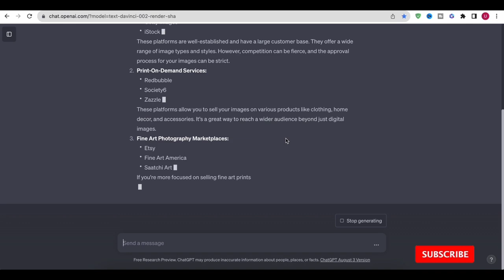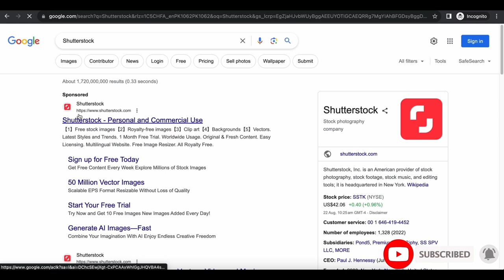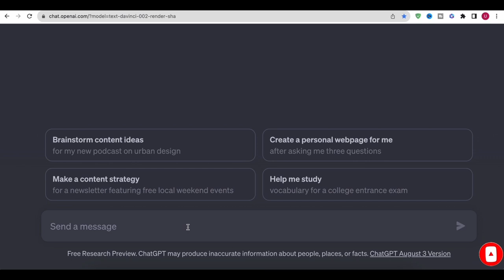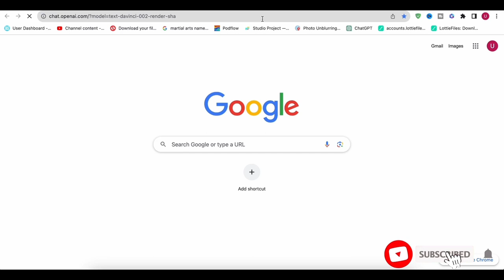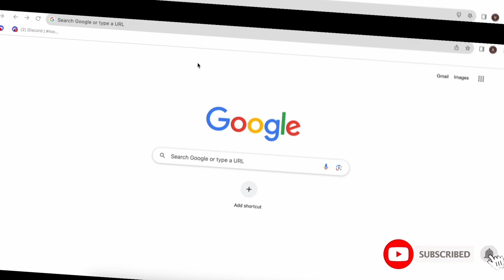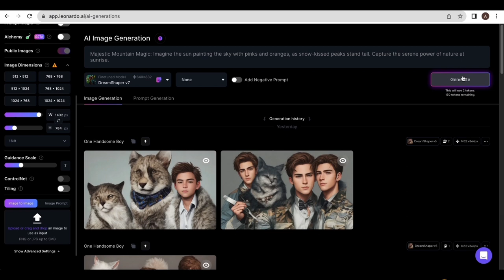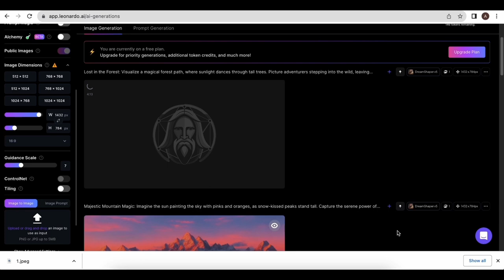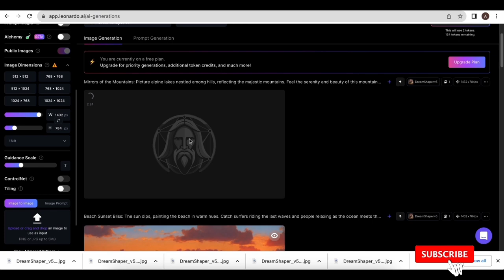Online Stock Photos Bech Kar Paisay Kamaye | Rozana $130 Kamai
Kya aap apni photography ki shauqin dili ko ek munafa bhari online karobar mein tabdeel karna chahte hain? Is video mein, hum aapko dikhayenge ke kaise aap online stock photos bech kar paisay kama sakte hain aur rozana taqreeban $130 tak kamai kar sakte hain! Chahe aap ek peshevar photographer hon ya sirf shandar tasweerain lenay ka shoq rakhte hon, is step-by-step guide mein hum aapko mashhoor stock photography platforms par apni tasweerain kaise banayen, upload karen aur bechen, yeh tareeqay ko samjhane wale hain. Apni kamaai ko optimize karne aur apni photography se aaj hi aik pasandida munafa hasil karne ke liye qeemti tips aur tricks ko explore karen.

Stock photography se apni shauqin dili ko munafa bakhsh karobar mein tabdeel karne ki taraf aaj hi qadam uthayen!